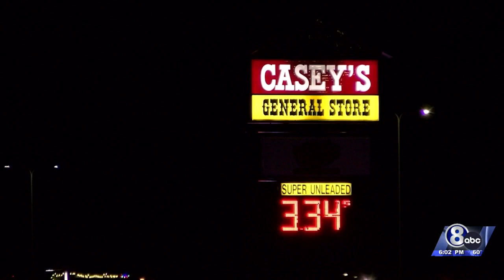‘He was angry ... really angry’: Lincoln man recalls walking into Casey's before standoff